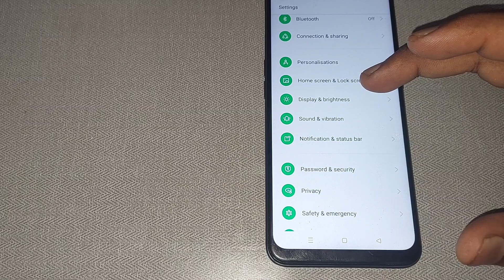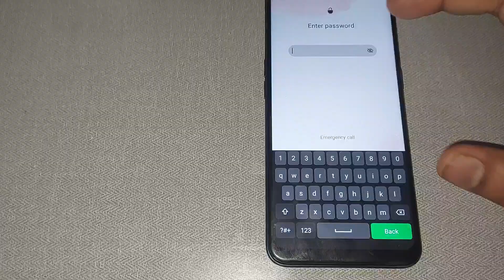fingerprint lock unlock kaise kare oppo a16e, how to unlock fingerprint lock in oppo a16e